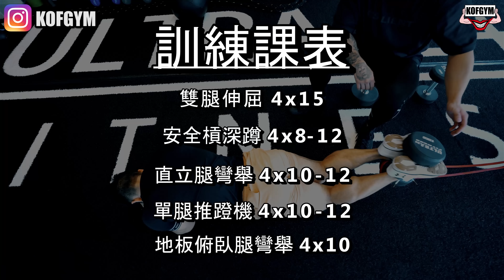話你知AM兩兄弟點操腳 ft.Matthew Aiko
玩得夠唔夠重人人定義唔同, 最重要係強度夠刺激夠!

KOFGYM Channel逢一、三、五出片!!
逢星期三將會有Burger主持劇場，敬請留意

本集主持:
Matthew:

拍攝: Gordan/ Burger
剪接: Gordan
打燈: Gordan

或Whatsapp:84810150查詢以上服務詳情及預約試堂